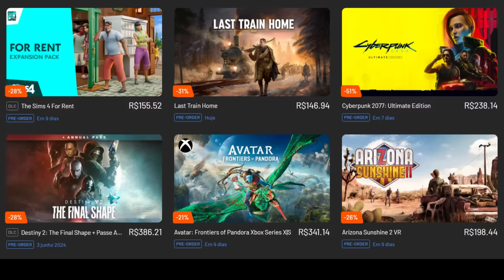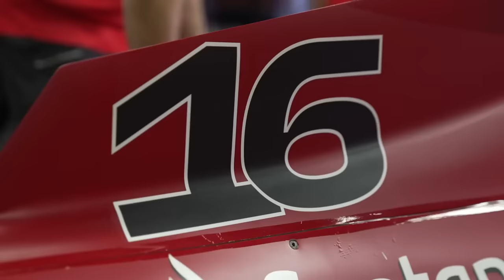LECLERC PODE TER ASSINADO O ATESTADO DE FRACASSO AO RENOVAR COM A FERRARI ATÉ 2029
🔥 Compre na AMAZON
🏎 Caneca Ayrton Senna
Miniatura Verstappen RB19 2023
Livro "Williams, a primeira geração dos FW"
Livro "Formula 1 Technology: The engineering explained"
Livro "Formula 1: The Official History"

Sergio Milani
@scuderiamilani (Twitter)

João 3:16

00:00 - Introdução
00:55 - A promessa presa a Ferrari, bom para ambos
02:04 - Ferrari tem sido piada há algum tempo
04:41 - Leclerc também tem problemas
06:26 - Se comprometer com a Ferrari não faz sentido
09:10 - Cláusula de performance para 25 seria mais lógico